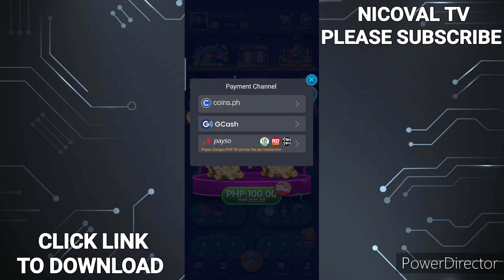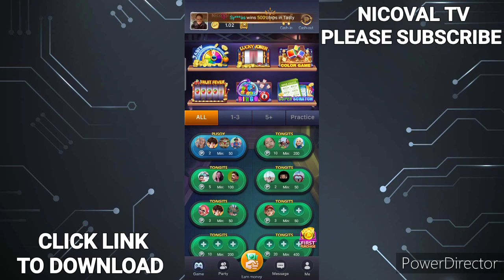WECARD NEW GAME SCRATCH / MABILIS LANG AT MALAKI ANG PANALO DITO